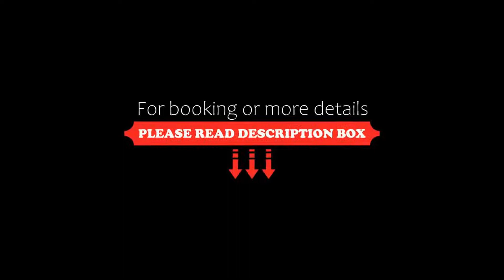Chabana Kamala Hotel, Kamala Beach, Thailand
About Property:
Located a 5-minute walk from the beach, Chabana Kamala Hotel boasts an outdoor pool and free WiFi access in public areas.
With shops, bars and restaurants nearby, this hotel is 1 km from Phuket FantaSea. The bustling centre and nightlife of Patong is a 15-minute drive across the hill. Phuket International Airport is a 40-minute drive away.
Air-conditioned rooms feature a flat-screen TV, a desk and a safety deposit box. They also have a minibar and an electric kettle. A show...
Property Type: Hotel
Address: 66/4, Moo3, Kamala & Patong Road, A. Kathu, 83150 Kamala Beach, Thailand
Searching For
1. Chabana Kamala Hotel - Kamala Beach - Thailand
2. Chabana Kamala Hotel - Kamala Beach - Thailand Address
3. Chabana Kamala Hotel - Kamala Beach - Thailand Rooms
4. Chabana Kamala Hotel - Kamala Beach - Thailand Amenities
5. Chabana Kamala Hotel - Kamala Beach - Thailand Offers and Deals
Audio Credit:
Track Title: Subway Dreams
Artist: Dan Henig